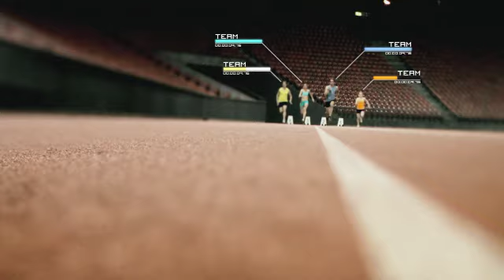ODLO Running - Summer 2012